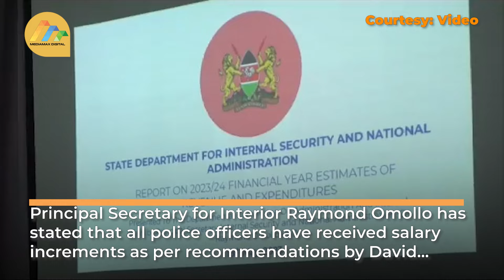‘All police officers have received salary increments’ – PS Raymond Omollo